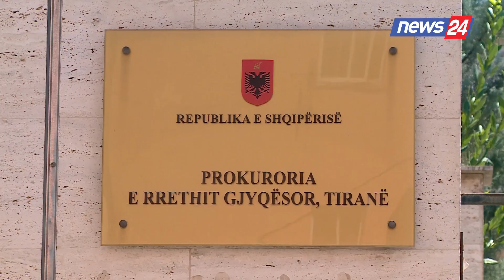Kompania bleu tokën në mënyrë të paligjshme në Bërxullë, pronari, nipi i ish-deputetit socialist